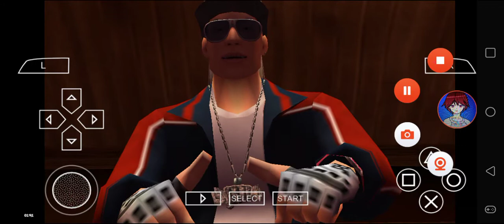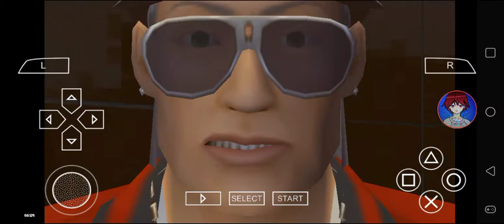Def Jam FFNY The Takeover - My Request Part 294